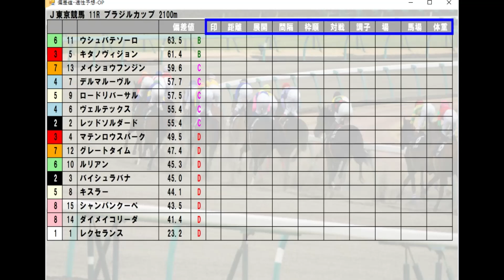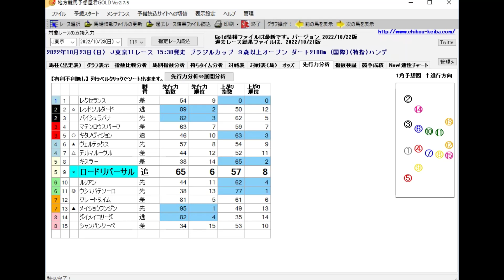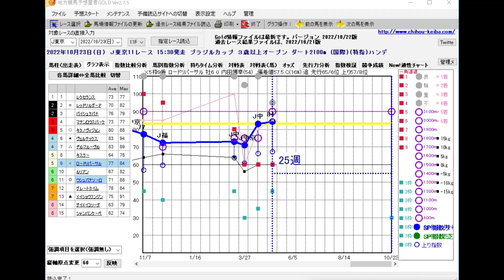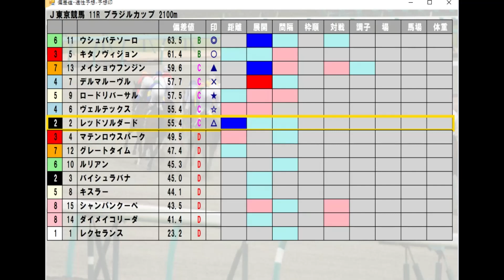東京競馬【ブラジルカップ】10/23(日) 11R《地方競馬 指数グラフ・予想・攻略》